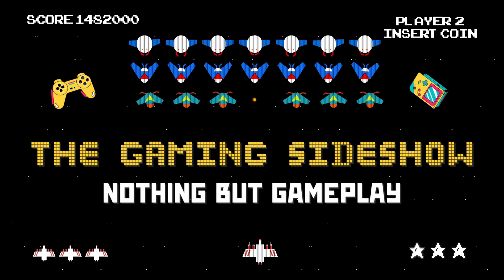Resident Evil 4 Remake - Ashley - Grandfather Clock Time Solved (Professional Difficulty).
The Time is different on professional than on assisted the time needed is 7 o'clock.